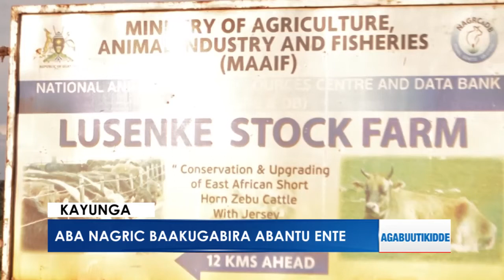Aba NAGRIC baakugabira abantu Ente.